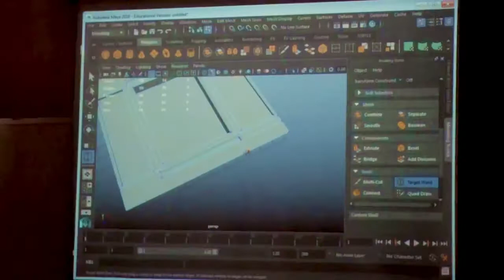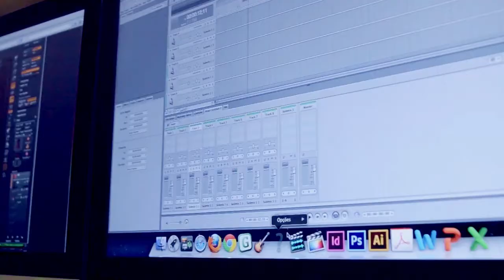Jogos Digitais FUMEC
Conheça o curso de Jogos Digitais da FUMEC!